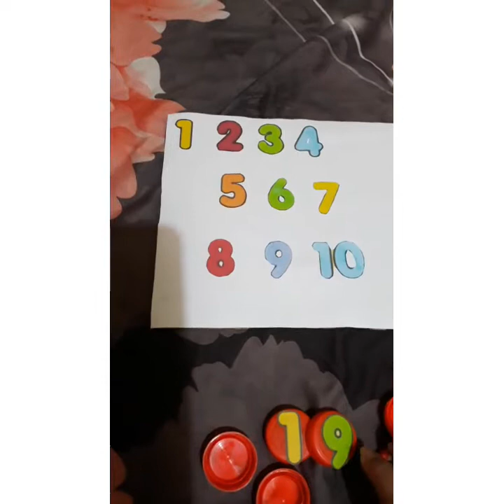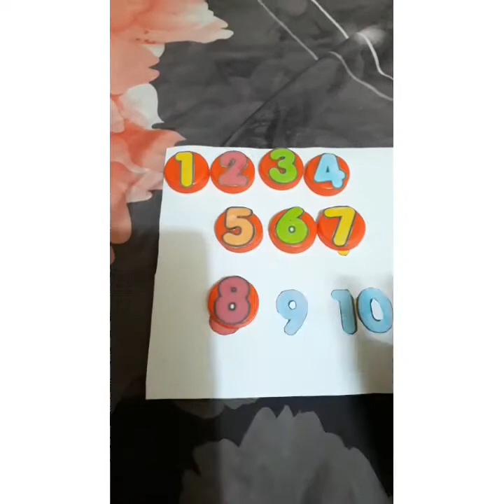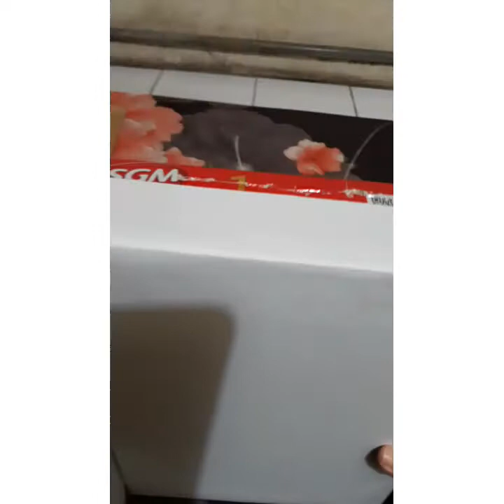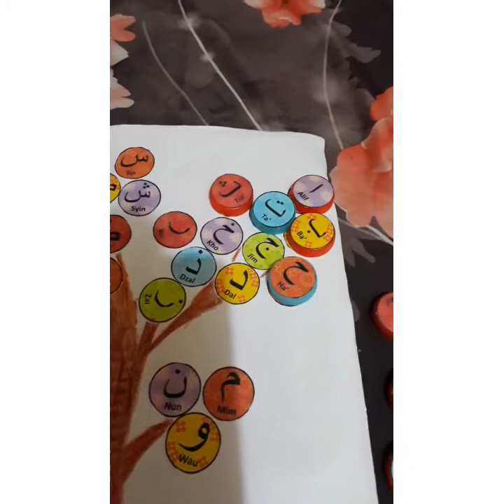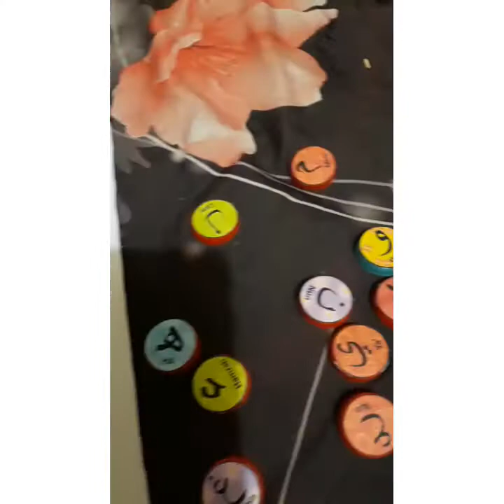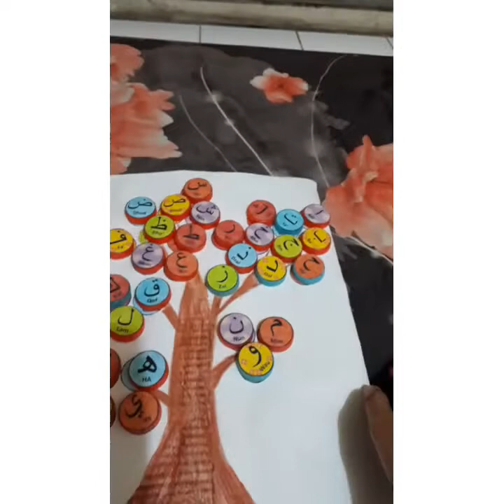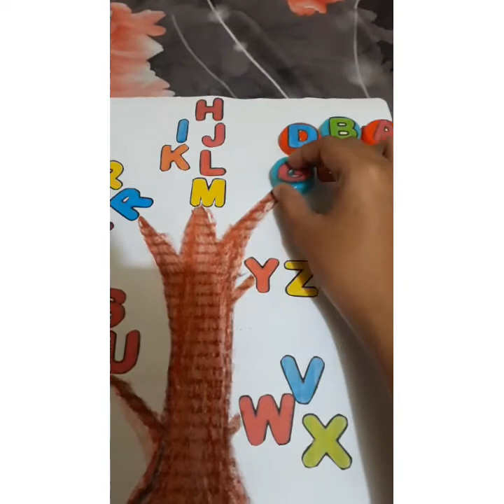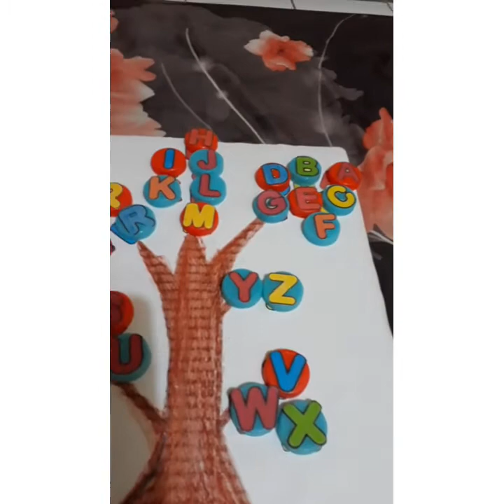10 Rancangan Media Pembelajaran Untuk AUD menggunakan bahan bekas "tutup botol"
Nama : Rohmatul Laili
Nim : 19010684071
Kelas : 2019 B